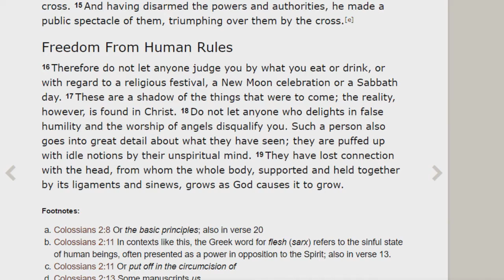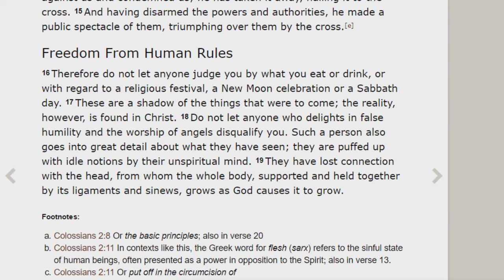How to get rid of false humility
Christian guilt creates false humility.  we need to get rid of it.